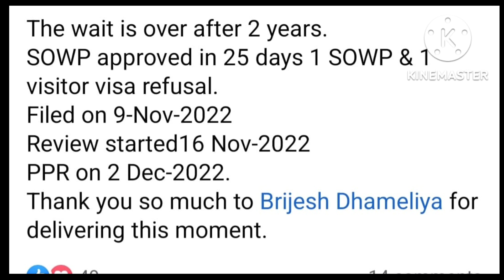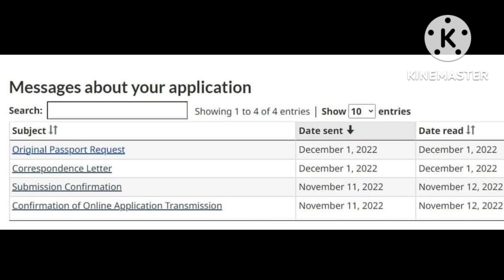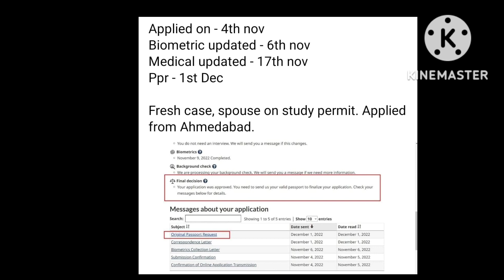🇨🇦 3rd December latest PPR TIMELINE SOWP 🇨🇦//SOWP//spouse open work permit canada ppr timeline#sowp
sowp ppr timeline 2022
spouse open work permit cana..
spouse open work permit ppr ti...
SOwp ppr timeline
canada work permit 2022
SOwp canada 2022
canada work visa
work permit canada
canada visa